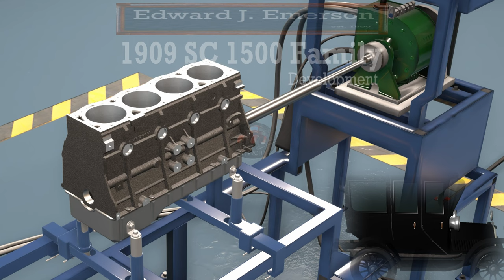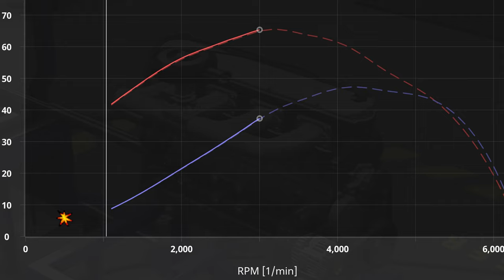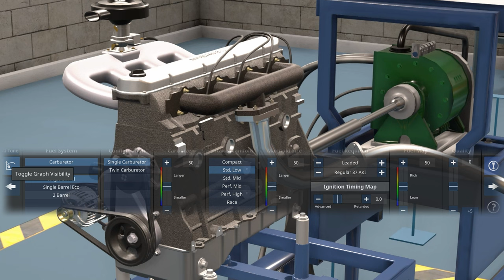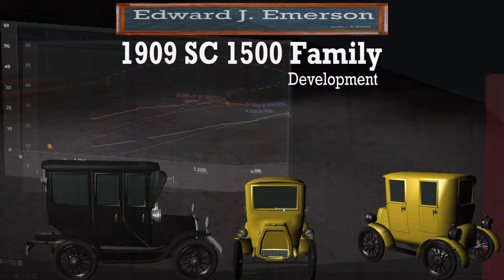GearCity & Automation: Edward J. Emerson's Experiences 1500cc Engine 1909 Design Episode: 37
Make your dream cars a reality with Automation’s unparalleled car and engine design tools. Gain a competitive edge through smart engineering and business decisions to help you build an automotive empire. Will you become an industry leader or just a footnote in automotive history?

Have you ever dreamed of running your own car company?
Thousands have tried, and many have failed. What made business leaders such as Henry Ford, William Durant, and Karl Benz so great? Could you ever accomplish what they did?
Now is your chance to find out. GearCity is a realistic historically focused economic simulation of the global automobile industry. Unlike tycoon games, GearCity has not been simplified. It is a complex, realistic, in-depth management sim that will take several hours to grasp and hundreds of hours to master. Thousands of players across the globe and industry professionals from automotive engineers to economics professors have praised the game’s intricate details.

GearCity offers a wide variety of design and business choices.
Create chassis, engines, transmissions, and vehicles. Manage production lines, supplies, prices, and employees. Build factories and distribution branches. Set marketing and racing budgets. Negotiate with benefits unions. Adjust dividends on your subsidiaries and enact hostile takeovers in a feature-heavy stock system. Produce munitions and military equipment for governments at war. Let your imagination free and choose your own path.

IN-DEPTH ENGINE DESIGN
Solid engine design is a big part of creating a successful car in Automation. The game gives you the opportunity to build your own engines from scratch; from the engine configuration, over the valvetrain design, to the fuel system and detailed turbocharging systems. Many design changes even affect the engine sound.

Compromises and challenges abound, do you need the smallest and cheapest engine possible for a budget mini-car or a no-expense-spared twin-turbo beast for your next supercar? There are literally quadrillions of possible engines to design. (We counted..)

Want to challenge your engine-building skills? 50+ different engine scenarios put you in the shoes of an engineer to build motors for every possible application, while the Engine Design Multiplayer lets you test your skills against human opponents in a race against the clock.

All these features are already available right now in the current release, with lots more engine types coming soon.

CUT-THROAT TYCOON GAMEPLAY
The core experience of the game will be the Grand Campaign. In this game mode, spanning from 1946 to 2020, you start your enterprise from scratch and try to become one of the most renowned car companies in the world.

00:00 Intro
00:18 Checking the planning board and production records
00:34 Heading down the hallway to Research and Development
00:42 Thought of experience while designing the 1500cc engine family variant/854cc
03:11 Designing the 1909 SC 854cc engine
04:08 Checking with the planning board
04:37 Back to the designing
04:51 Changing the model name for the upcoming release in 1911
05:17 Outro